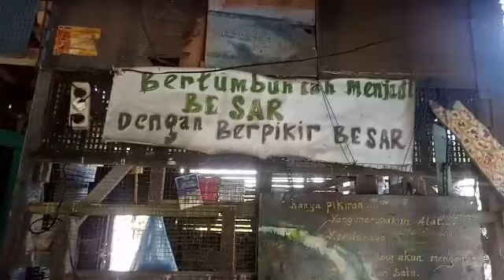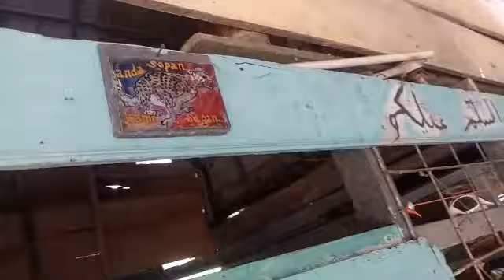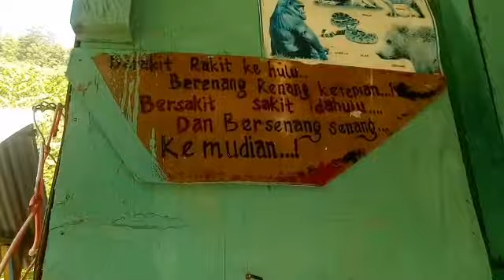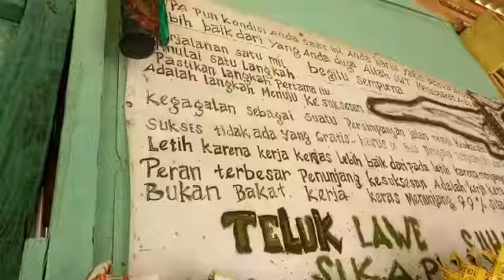Melihat kafe kreatif Suharman di objek wisata Lawe Sikap Aceh Tenggara